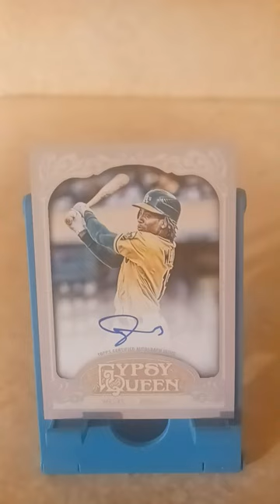Jemile Weeks 2012 Topps Gypsy Queen Auto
Showing off some Topps Gypsy Queen autographs